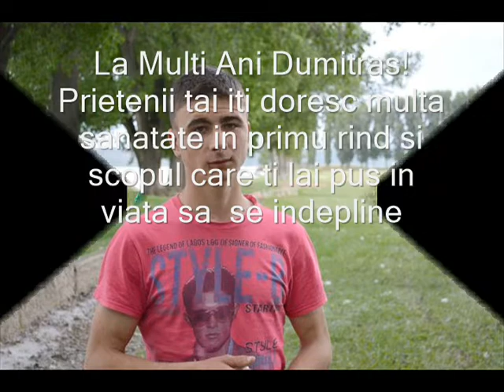Movie DE ZIUA UNUI BUN PRIETEN!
Chiar dacă viaţa nu e aşa cum o doreşti, chiar dacă cei pe care îi iubeşti te supără, iartă şi uită, zâmbeşte şi bucură-te alături de noi, cei ce-ţi doresc din adâncul sufletului să ai parte numai de
împliniri şi satisfacţii. Dumnezeu să te călăuzească şi să orânduiască totul cum este mai bine pentru tine!
LA MULŢI ANI , cu cele mai frumoase gânduri de bine şi sănătate, prietenii tăi.